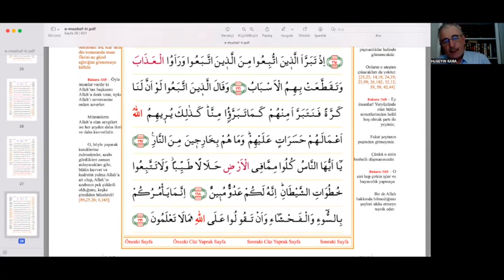Kur'an-ı Kerim Üzerinden Arapça Dersleri - 45 Bakara Suresi 166. ve 169. Ayetler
1953 yılında Rize'de doğan Hüseyin Kara hafızlık ve dini ilimler sahasında ilk eğitimini babası Kutuz Hoca'dan aldıktan sonra Mersin İmam Hatip Lisesi'nde ve  Konya Yüksek İslam Enstitüsü'nde okudu. Anadolu'nun farklı şehirlerinde, imam-hatip liselerinde Arapça öğretmenliği, mahkemelerde ve noterlerde yeminli Arapça tercümanlığı yaptı. Doktorasını Türkiye'de konuşulan Arapça şiveleri üzerine yapan Hüseyin Kara ilmi çalışmalarına devam etmektedir.
Bu dersler, ilk kitapta işlenen temel Arapça dilbilgisi kurallarından sonra doğrudan Kur'an-ı Kerim üzerinden Ezelî Nur'u anlamaya yönelik mütevazı bir gayrettir.
Zoom üzerinden, Kur'an-ı Kerim'in dilini öğrenme gayretindeki bir grup öğrenciyle yapılan dersler Arapça öğrenmek isteyen daha fazla insana ulaşması amacıyla YouTube 'da yayınlanmaya başlamıştır.
Muhterem Hocamıza sağlıklı ve bereketli uzun ömürler diler, bu derslerin Kur'an-ı Kerim'in daha iyi anlaşılmasına ve hayırlara vesile olmasını Mevla-yı Müteal'den niyaz ederiz.